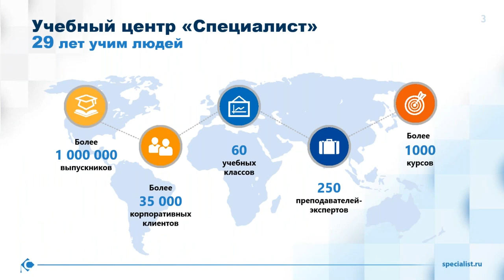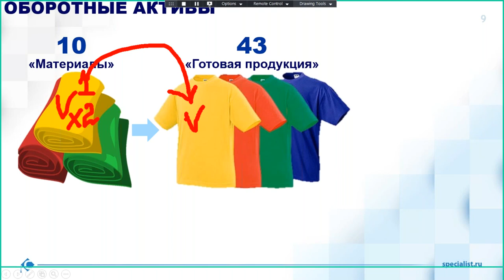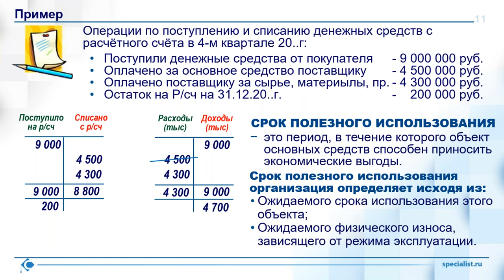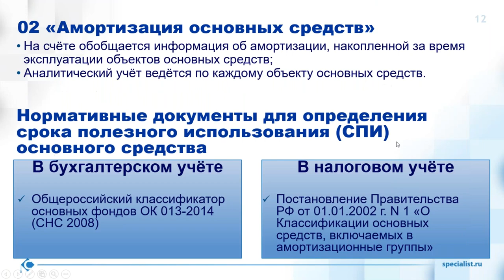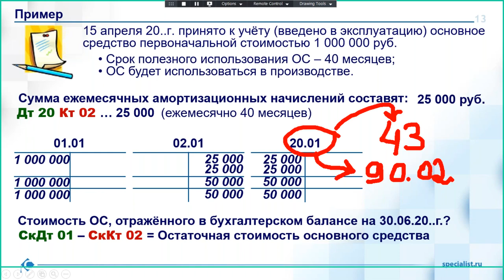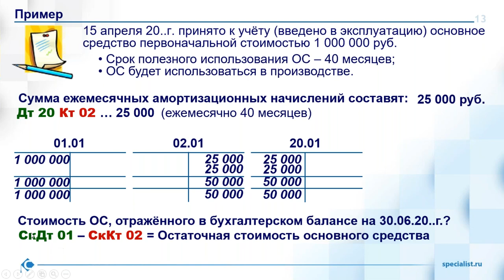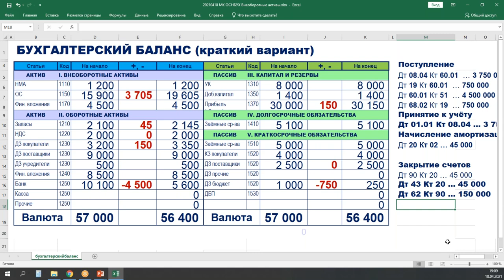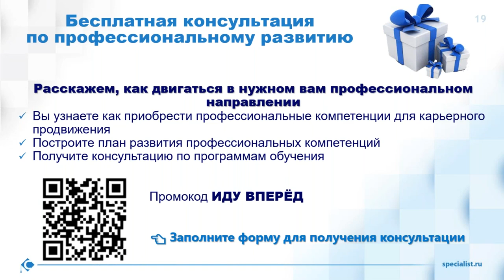Внеоборотные активы. Почему деньги есть, а прибыли нет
Онлайн-мастер-класс для всех руководителей, которые хотят понимать, каким образом учитываются и списываются основные средства в бухгалтерском балансе.